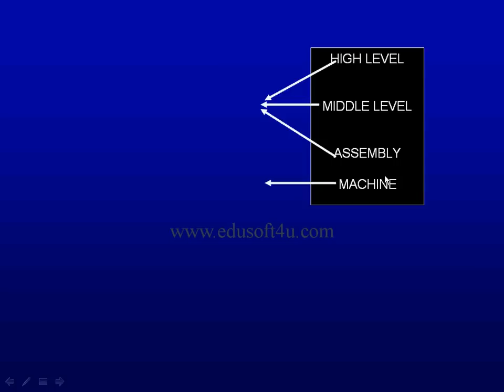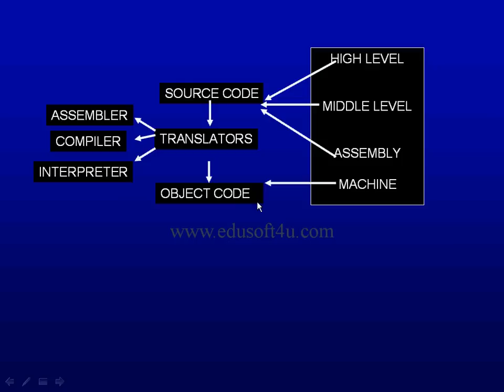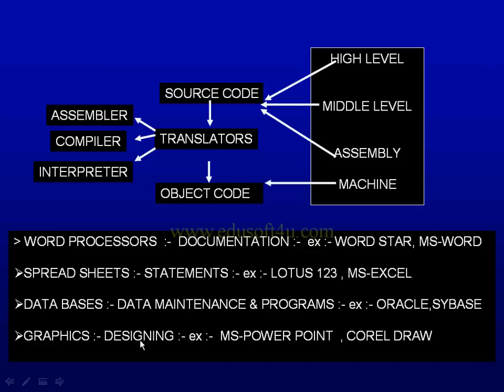Introduction to Computers and Windows OS in Telugu - Types of Softwares.wmv